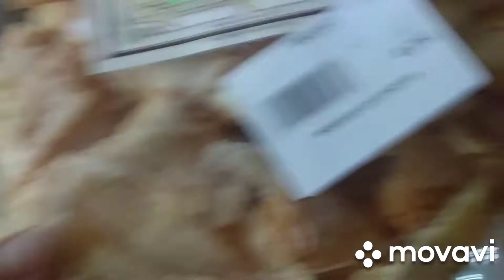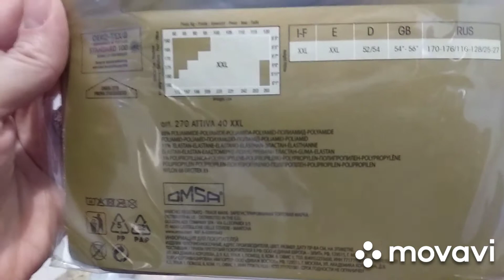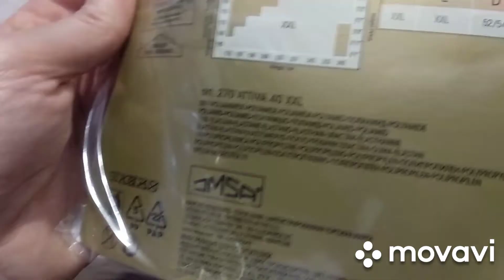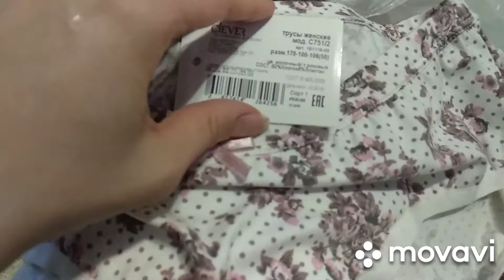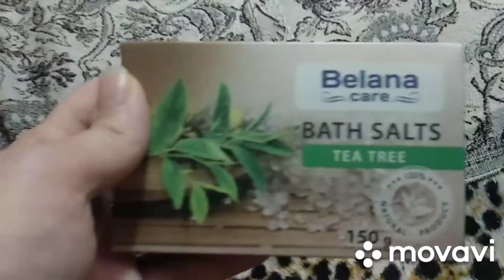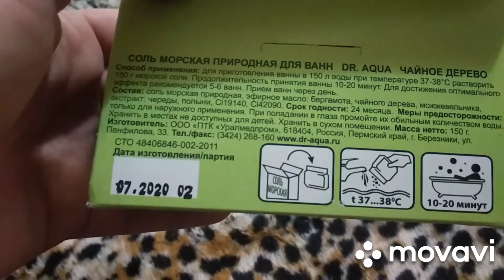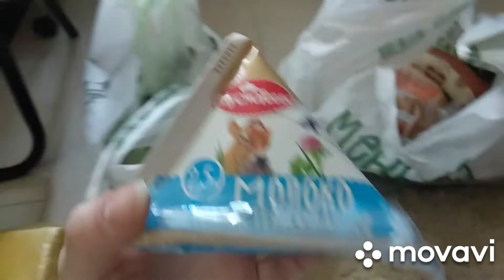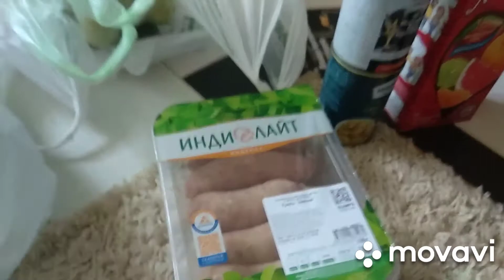торт Пешт , продукты , готовлюсь ко Дню Рождения Ксюши , белорусские товары